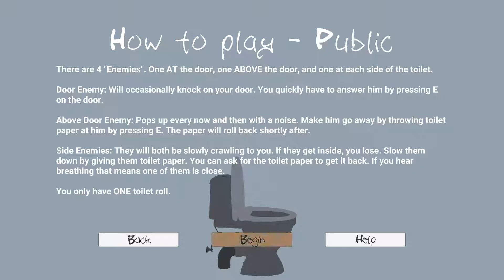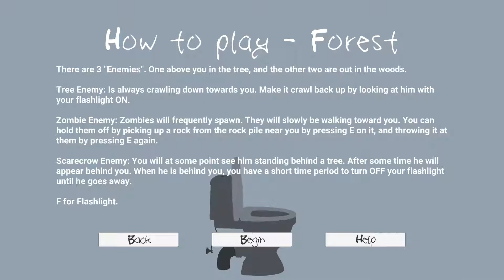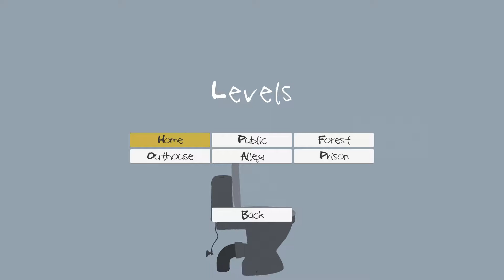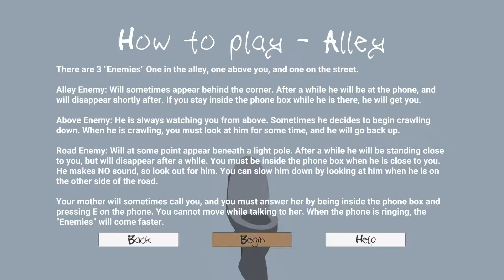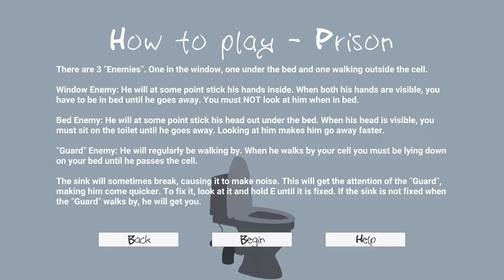They Come At Poop Time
They Come At Poop Time is about a guy who can only poop at night time. Worse he has to deal with monsters.